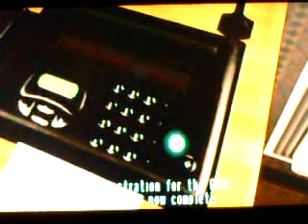Let's Play No More Heroes Part 6: The Assassin Is In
Dr. Peace, No. 9 of the UAA, and today's battle for the rank.